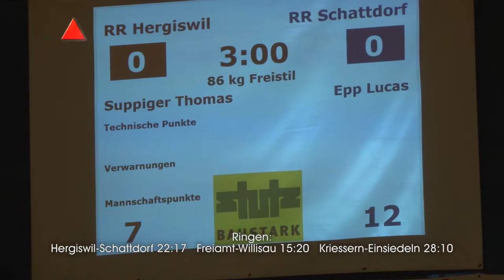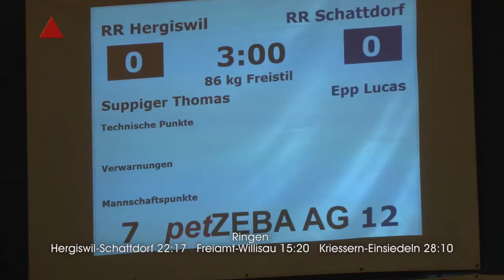08 Runde Ringen 16 10 29 Hergiswil Schattdorf 22 zu 17 Käümpfe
Ringen.
Keine Überraschung
Hergiswil gewinnt zu Hause gegen Schattdorf 22 zu 17.

Kleine Überraschung:
Vor dem letzten Kampf stand es knapp 18 zu 17;
in der Pause gar 7 zu 12 für Schattdorf.
Spannend für die Fans in beiden Lagern.
Insgesamt hat die Führung 4x gewechselt.
Grund genug die Kämpfe näher anzuschauen.